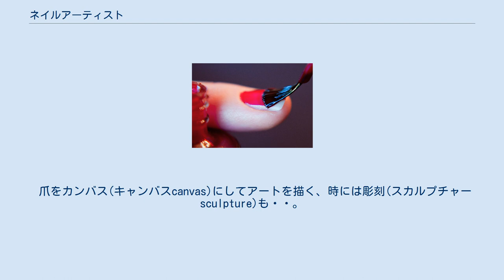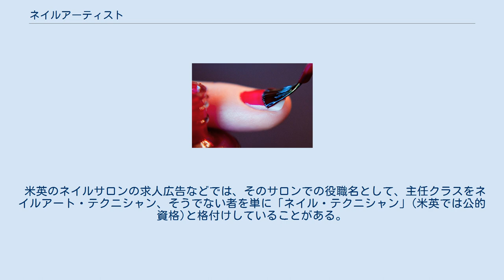ネイルアーティスト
ネイルアーティスト（英語：Nail Artist）は、ネイルアートに優れていると自称する場合の呼称、または、所属団体での肩書き。
一般的なネイリストとの差別化を意図している場合が多い。
 爪をカンバス(キャンバスcanvas)にしてアートを描く、時には彫刻(スカルプチャーsculpture)も・・。
 一般的なマニキュアや人工爪の施術(つけ爪)など、爪を美しく魅せる技能をもつプロフェッショナルを、日本では主にネイリスト、米英などでは主にネイルテクニシャン呼ぶ。
つけ爪の材料や装飾手法が高度化し、多様な流行情報が増すにつれ、アート(ネイルデザイン)に特化した力量の需要が高まってきている。
そのような背景から、ネイルアーティストという呼称が生まれたと思われる。
 ネイルアーティストという資格は、日本では公的にも民間にも存在しない。
ネイルアーティストを名乗る人の多くは、日本ではネイリスト、米英などではネイルテクニシャンである場合が多いが、デザイン系の専門学校や大学などからキャリアを積んでネイルアーティストを名乗る人も稀にいる。
 米英のネイルサロンの求人広告などでは、そのサロンでの役職名として、主任クラスをネイルアート・テクニシャン、そうでない者を単に「ネイル・テクニシャン」(米英では公的資格)と格付けしていることがある。